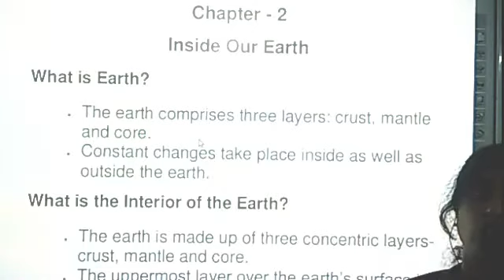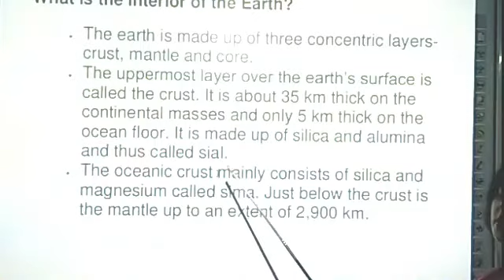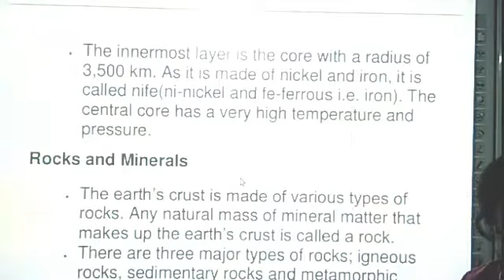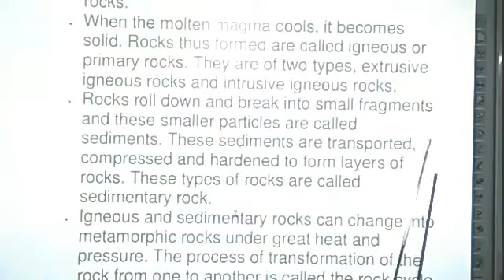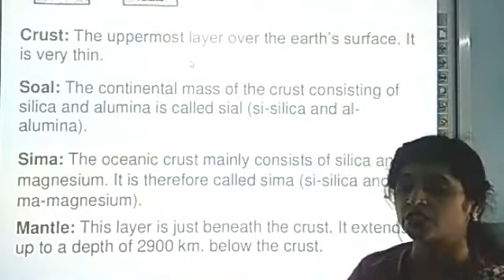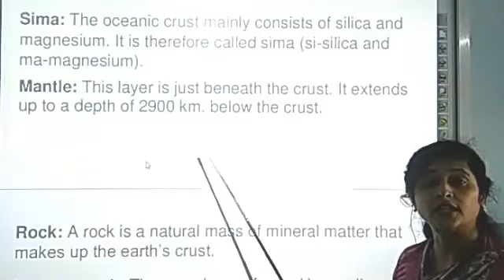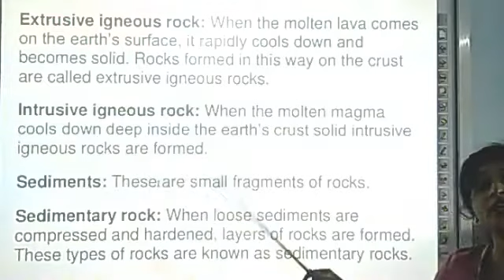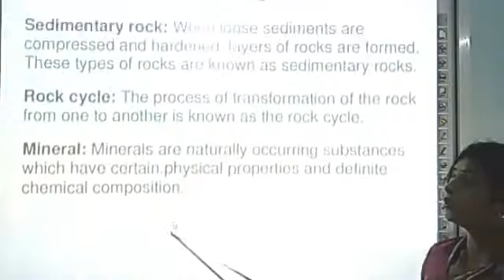BBV Class-7 Geography Chapter-2